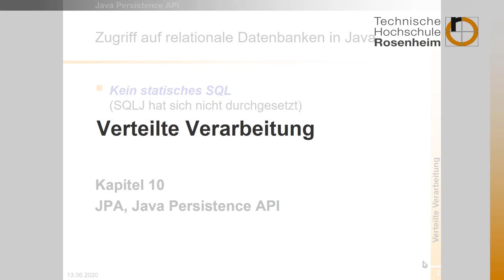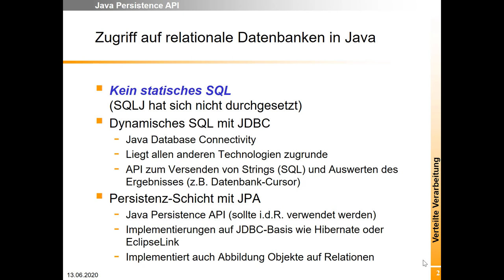Woche 10 (1): Java Persistenz - Erster Überblick